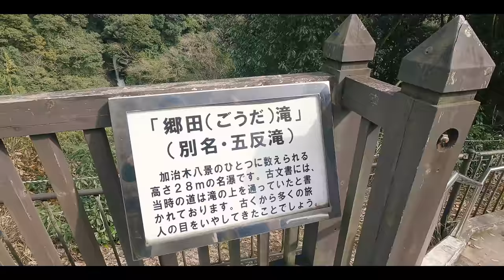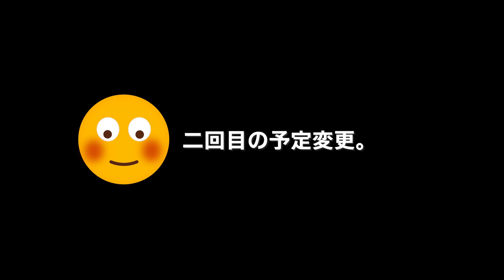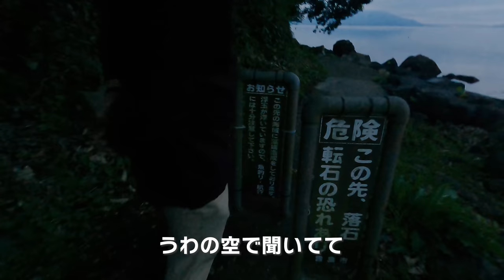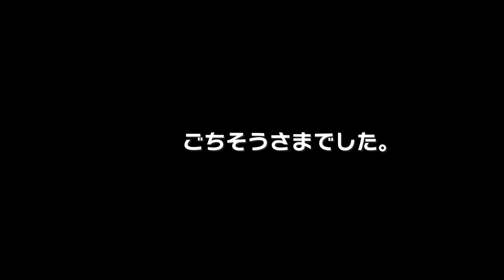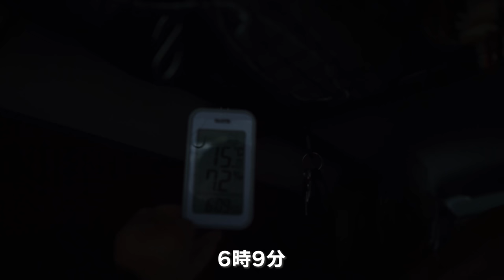[車中泊デビュー] 初めての本格車中泊！楽しすぎてB子のテンションが...（笑）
今回の車中泊で使用した物

●　Bears Rock ベアーズロック -30度 寝袋 冬用 シュラフ
　　封筒型 FX-503W

●　Bears Rock ベアーズロック 寝袋
　　インナーシュラフ ボアフリース くるむん

●　WAQ リラクシングキャンプマット 厚手 10cm

●　小型オイルランタンとシェードのセット

■■ご挨拶■■

■■お知らせ■■

チャンネル名「かっぺのつがいの大工」

.カメラ.

.レンズ.

.ジンバル.

.マイク.